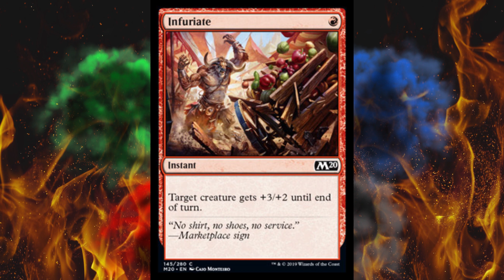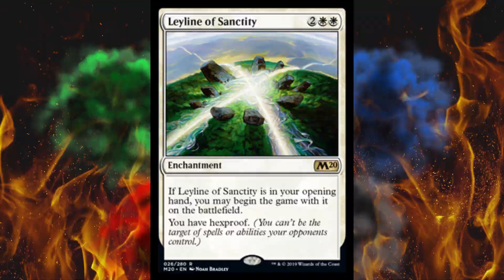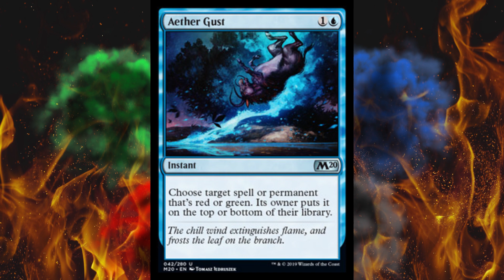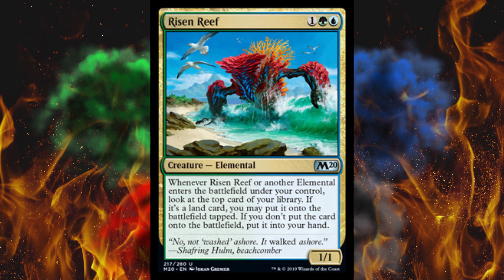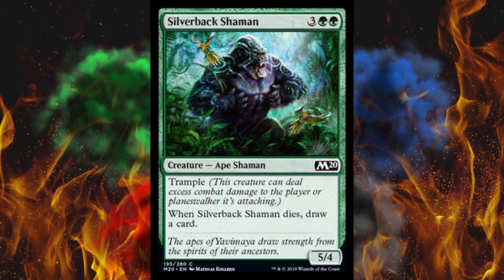Core Set M20 Spoilers - Part 3 - Leylines!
Get ready for some of the more controversial cards in MTG history, the leylines. They're unreliability in card form. Hurray!